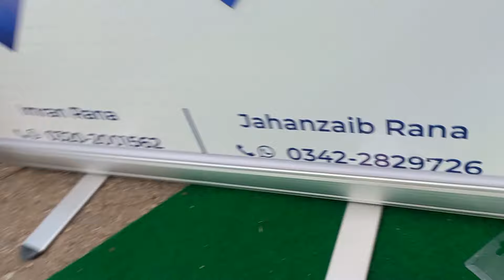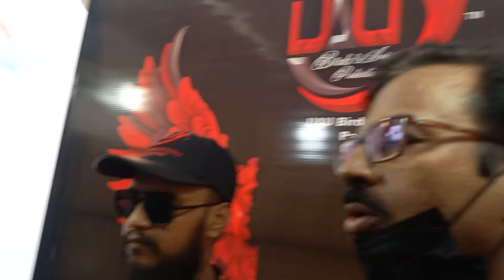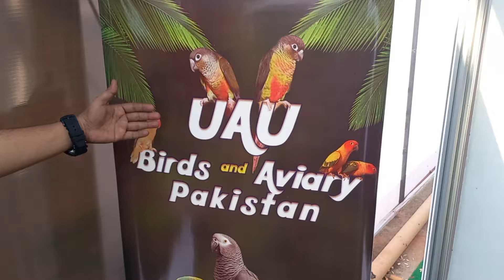Dalfa Cattle show Vlog 2024🐄❤️ | Biggest Cattle Show in Karachi Expo Center